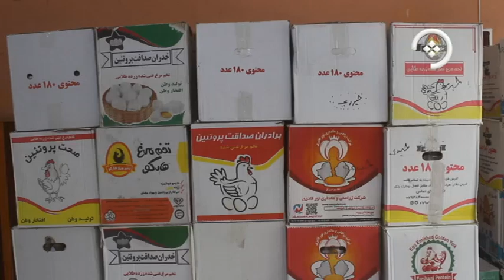خودکفایی هرات در تولید گوشت و تخم مرغ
مسوولان ریاست زراعت و مالداری ولایت هرات می‌گویند که این ولایت در بخش تولید گوشت و تخم مرغ به خودکفایی دست یافته است و فرآوردهای تخم مرغ به ولایت‌های دیگر نیز صادر می‌شود.